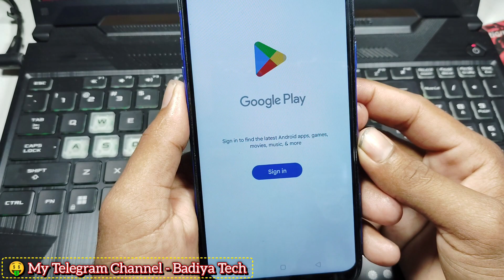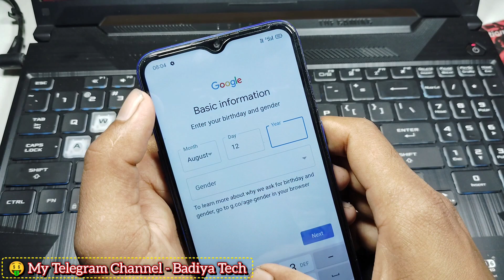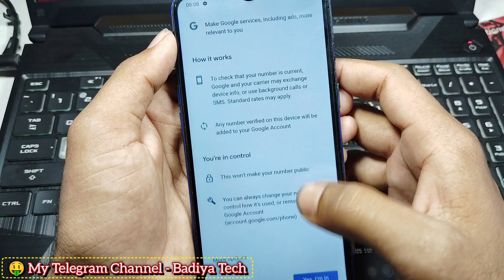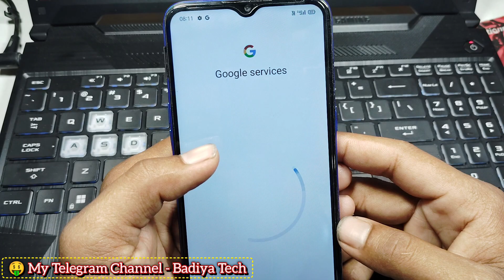phone reset karne par new google account kaise banaye/ how to create play store id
PhonePe reset karne par new google account kaise banaye.
Google account open karne ka tarika.
Google account chali kaise Kare.
play store ka account kaise banaye.
phone reset ho gaya hai new google account kaise banaye.
mobile reset karne ke baad Google account kaise banaye.
Google account create karne ka tarika.
phone me new google account open kaise kiya jata hai.
mobile me me new google account kaise banaye.
Phoneme new google account open karne ka tarika.